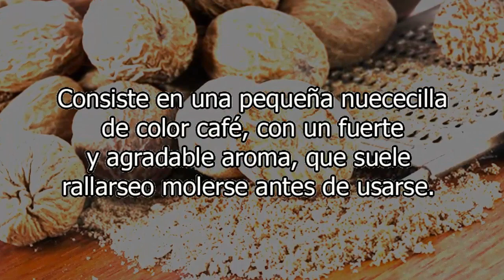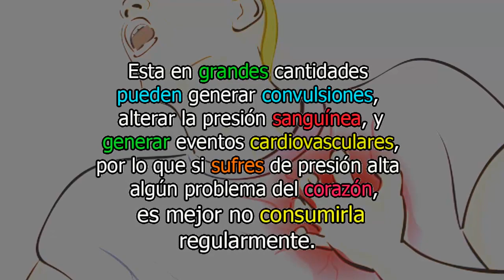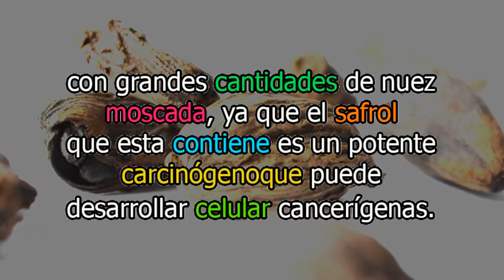👉No Consumas de esta Nuez si Usted sufre algunas de estas enfermedades.❌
Cuando nos concentramos solo en los beneficios de los alimentos no tomamos en cuenta también su contradicciones, y es que existen alimentos que también te pueden hacer daño. Hoy en este vídeo te mostramos quienes no pueden consumir nuez moscada.

La nuez moscada antes de todo es un excelente fruto seco,  El mismo se encuentra dentro de las valvas del fruto del árbol, y consiste en una pequeña nuececilla de color café, con un fuerte y agradable aroma, que suele rallarse o molerse antes de usarse. También se usa para cientos de remedios caseros y tiene propiedades increíbles pero hoy te mostraremos algunas contradicciones de este y quienes no la pueden consumir.